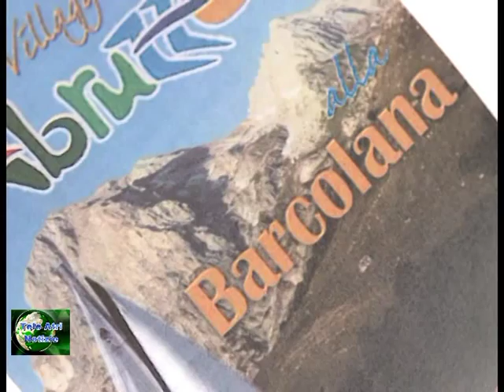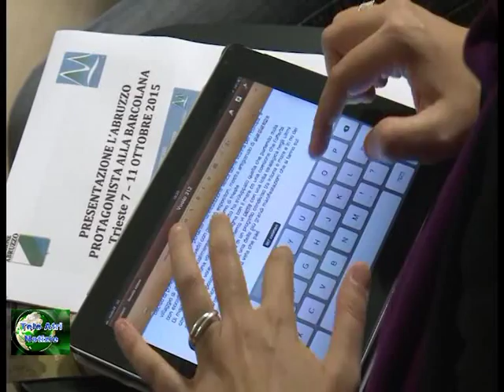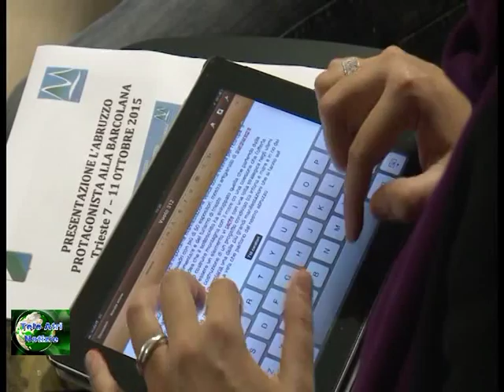TELEGIORNALE 5 OTTOBRE 2015